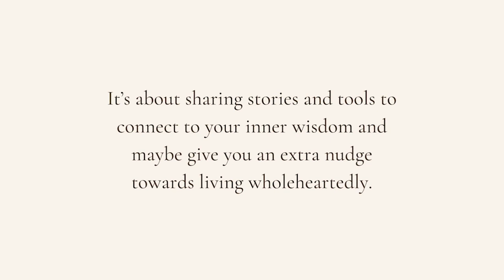2023 Reflections & why less leads to more